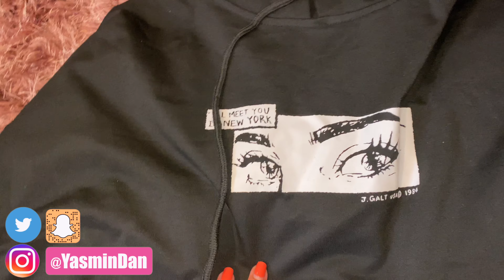GOOD KISSER Usher Dance Choreography by Shanice + Mini Autumn SHEIN Haul!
GOOD KISSER Usher Dance Choreography by Shanice filmed in Zurich, Switzerland + Mini Autumn SHEIN Haul!